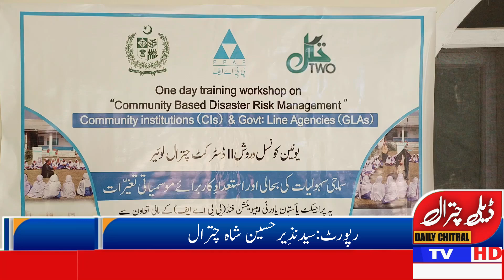پی پی اے ایف کے مالی معاونت سے دروش میں کمیونٹی بیسڈ ڈیزاسٹر رسک مینجمنٹ کے موضوع پر ورکشاپ